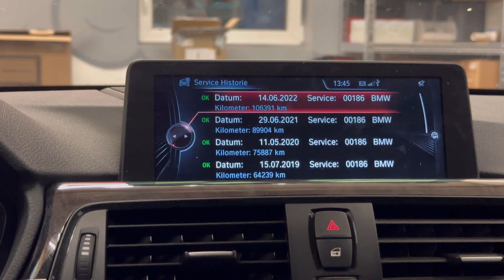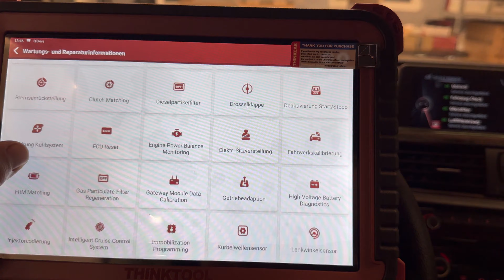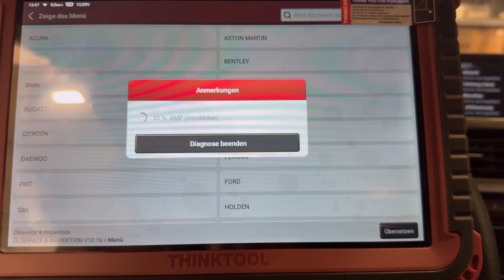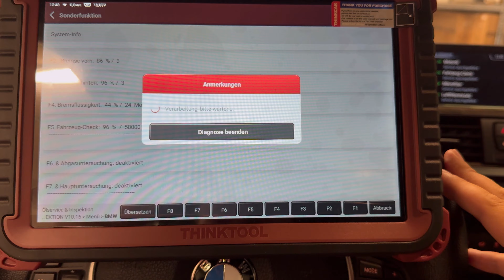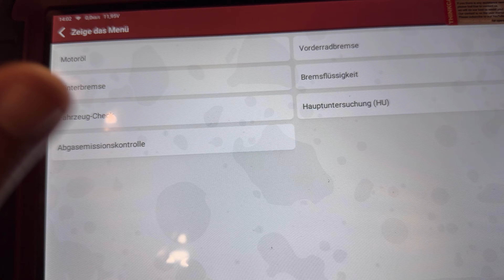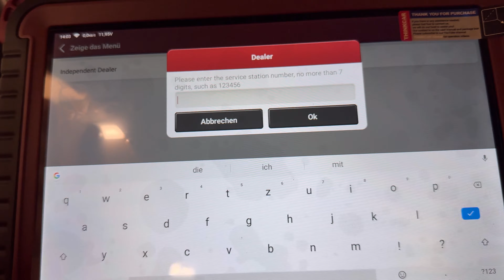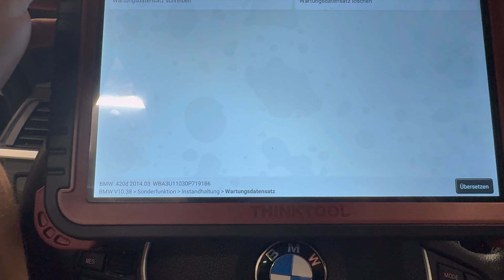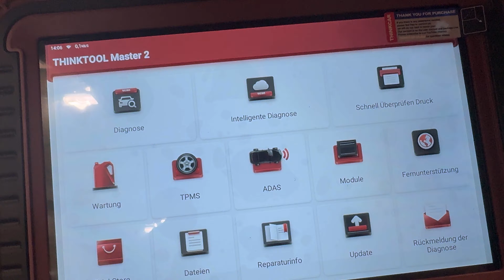BMW Service Historie ins Fahrzeug eintragen Thinktool Master 2 - Thinkcar Deutschland Österreich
Service Inspektion Wartung mit dem Thinktool Master 2 zurücksetzen.

Wo findet Ihr Diagnosegeräte zu einem fairen Preis und dem besten Support?

🎥 Willkommen bei MittmannLive! Wir sind begeistert, dass Sie Teil unserer Community werden möchten. Auf unserem YouTube-Kanal dreht sich alles um das, was uns bewegt - Autos, Gadgets, Werkstatt und Diagnosegeräte. Wir teilen mit Ihnen unsere Leidenschaft und Erfahrungen und geben Ihnen einen Einblick in unsere Welt. Ob Sie ein Auto-Enthusiast, ein Fan von Gadgets oder einfach an den Innenleben von Werkstätten und Diagnosegeräten interessiert sind - bei MittmannLive werden Sie garantiert fündig. Wir freuen uns auf Sie!

📍 Vertreten durch:
Michael Mittmann
Wiesenhofweg 142
72290 Loßburg

Verantwortlich für den Inhalt nach § 55 Abs. 2 RStV:
❇️ Michael Mittmann